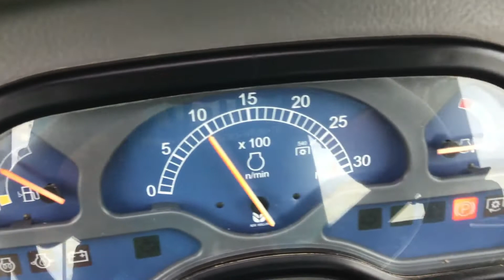NEW HOLLAND TC45DA For Sale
Title: NEW HOLLAND TC45DA For Sale